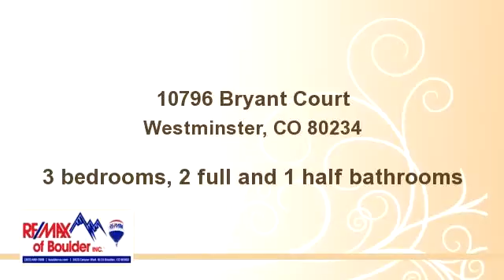10796 Bryant Court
Bedrooms: 3
Bathrooms: 2 full and 1 half bathrooms
Square Feet: 2
Price:

07/23/2014 12:30:10 am

Last modified: